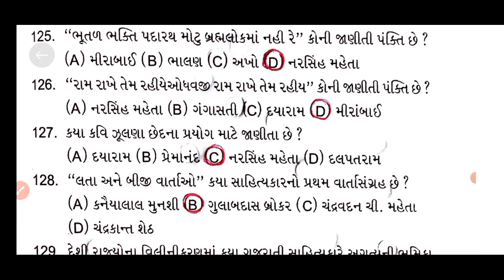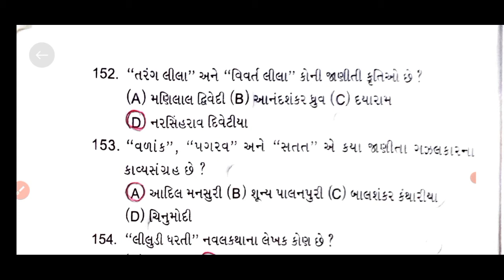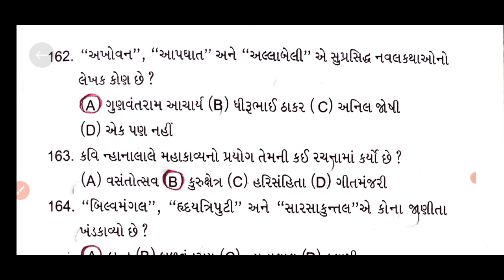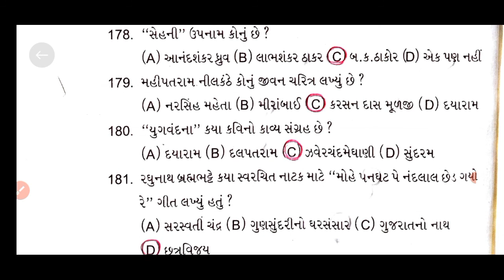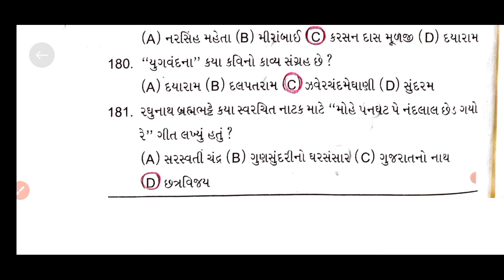Gujrati sahitya mcq bhag 3// ગુજરાતી સાહિત્ય mcq ભાગ 3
Category
About video
Create by Suresh meghnathi
અંગ્રેજી ગ્રામર વિવિધ યોજનાઓ ગુજરાતી સાહિત્ય ઓર્ગેનિક ખેતી વગેરેને લગતી માહિતી માટે મારીનીચેની YouTube links...